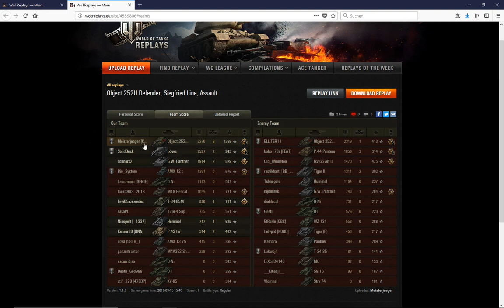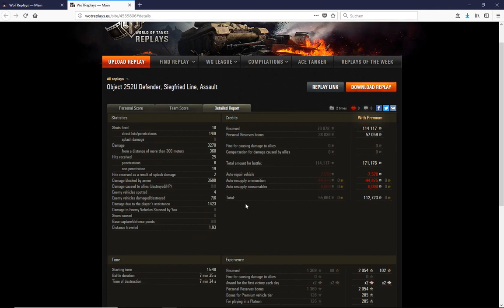WoT ReplayChallenge KW40 Defender alle warten auf seine wiederkehr!!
Wer ihn nicht hat, wünsch ihn sich!